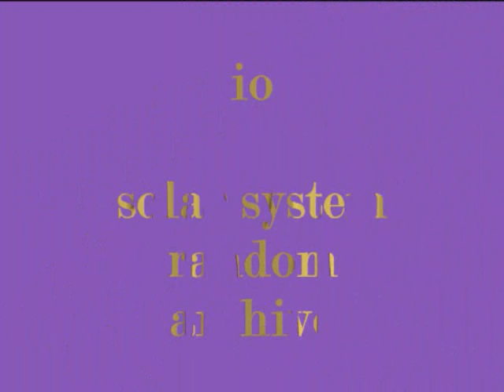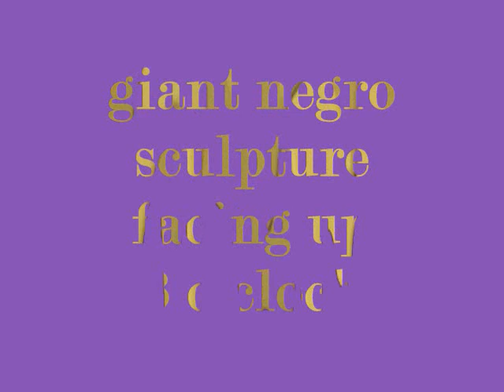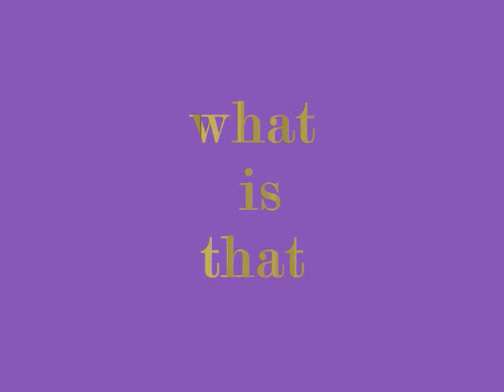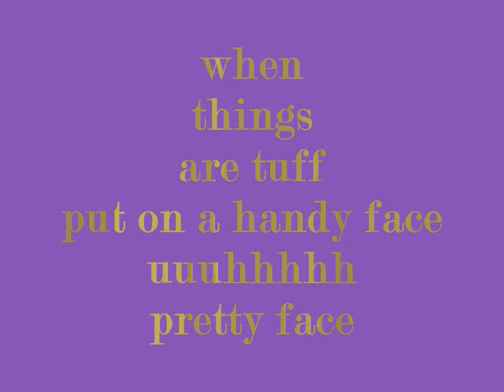ioandsolarsystem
hills "hollywood hills ufo" ufo aliens "fourth dimension" astrology benaharris sky clouds apparitions spirits "dimensional shift" drbenharris.com rainbowbridge
jimi hendrix whitehouse "video astrologer" astrologer "remote viewing" "astrology predictions" mars"hollywood hills" "hollywood hills ufo" ufo aliens "fourth dimension" astrology benaharris sky clouds apparitions spirits "dimensional shift" drbenharris.com rainbowbridge
jimi hendrix whitehouse "video astrologer" venus jupiter "jupiters moons" "saturn saturn moons" pluto "solar system benaharris" drbenharris.comVENUS ASTROLOGY ASTROLOGICAL